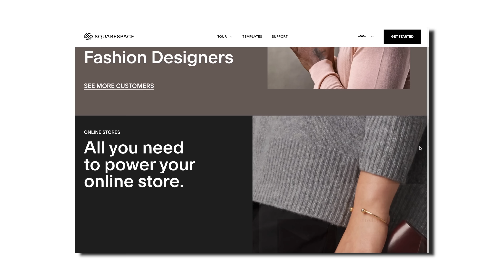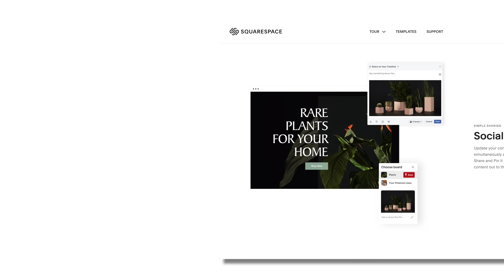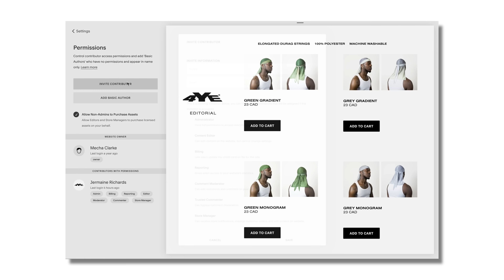Your Boy Who Has "Hook-up" on Everything (ft. Jus Reign)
SUNNY LINKED-IT!!! A local TV commercial from your friend who claims to have the hookup on everything⏤

Written/Directed - @JaeRichards, @TreyRichards
Editor - @JaeRichards
Camera Operator - @TanaMobbin
Sound & Boom - CJ Woodley